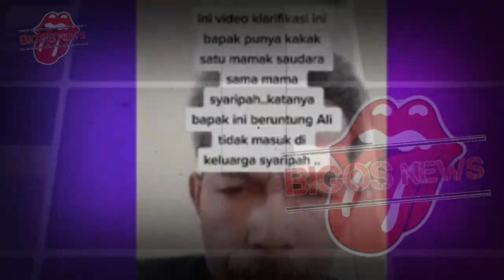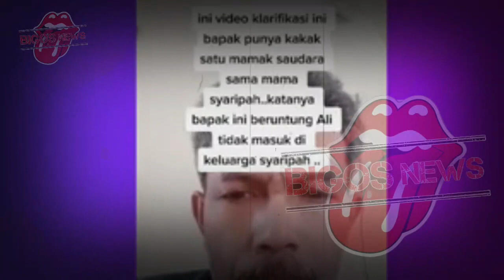SYARIFAH DISERET PERGI DAN DIUSIR WARGA~DIANGGAP MENCORENG NAMA BAIK WAJO~GOSIP ARTIS HARI INI